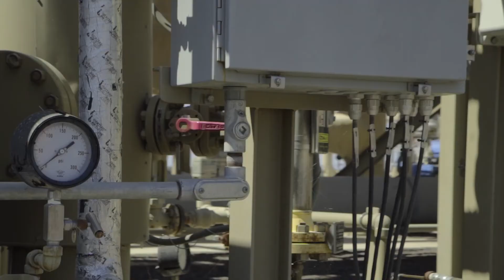Enel Green Power in the world: Stillwater hybrid plant, USA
Stillwater solar geothermal hybrid project is located in Fallon, Nevada (USA). Is the first hybrid renewable energy power plant of its kind and integrates 26 MW of solar photovoltaic capacity with 33MW of geothermal power and 2 MW of solar thermal capacity.